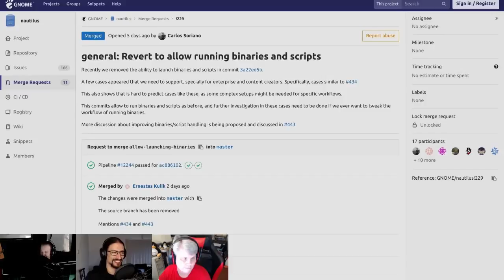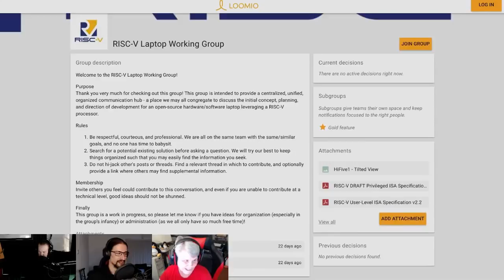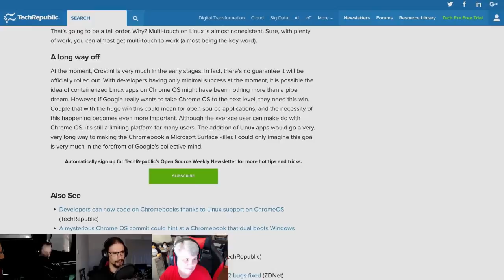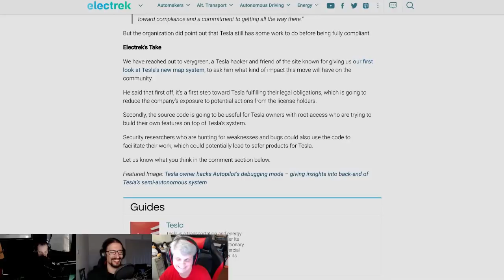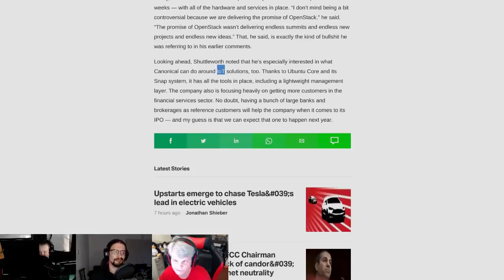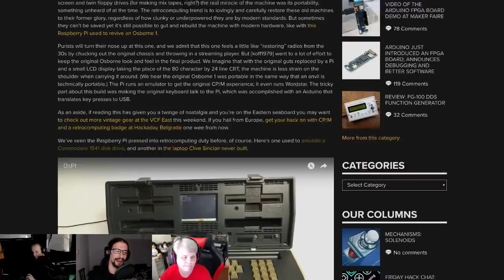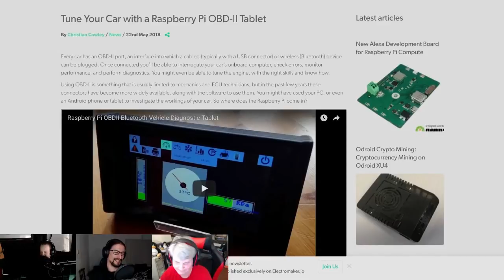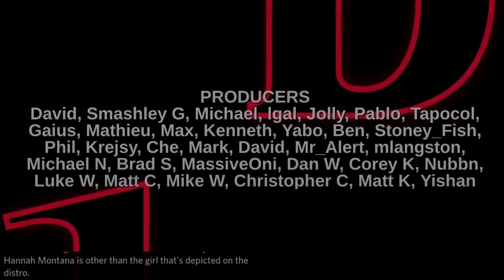Linux Weekly Daily Wednesday 119: Free As In Beard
GNOME backpedals, Electron is the future, RISC-V fanfiction and the ultimate container format has arrived.